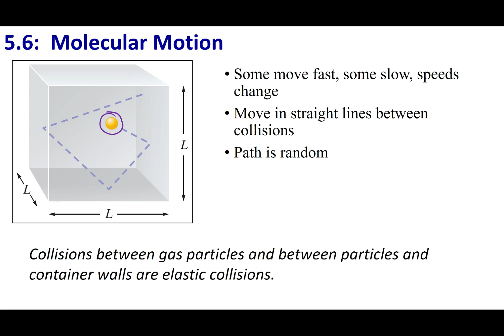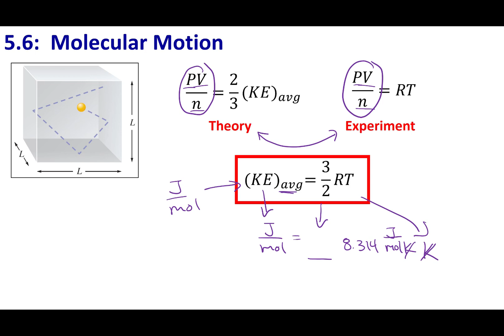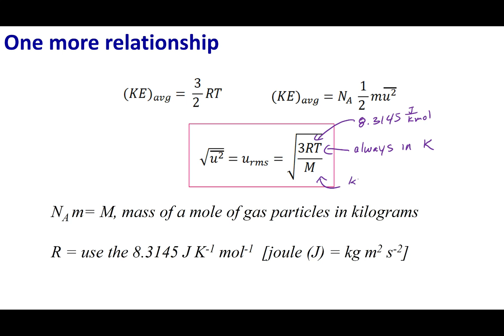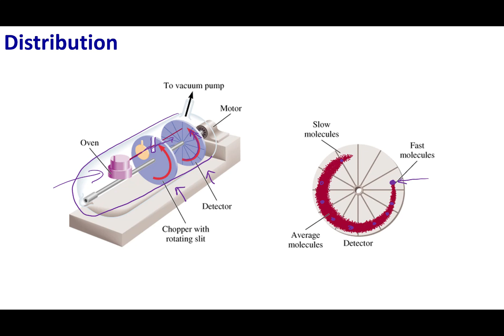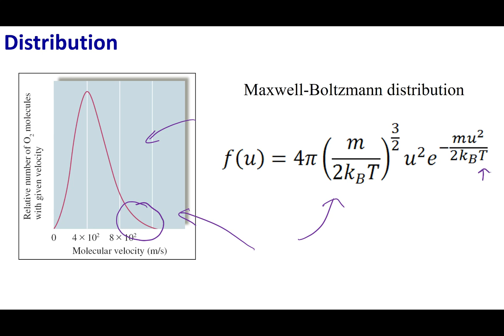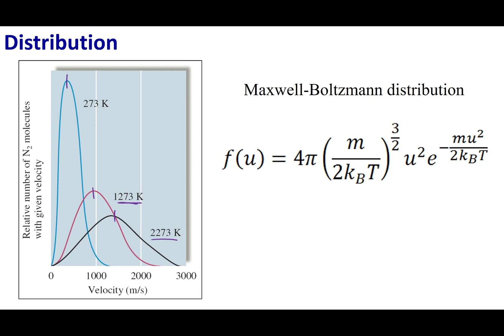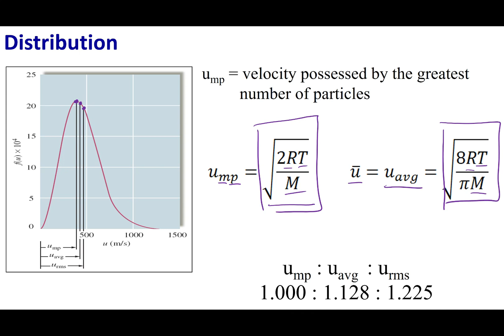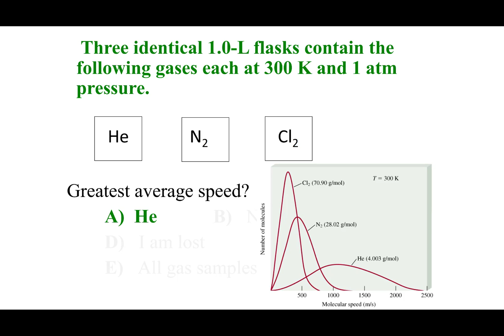Section 5.6b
Based off of Steven S. Zumdahl, Chemical Principles, 8th Edition, Houghton Mifflin
Topics:
Maxwell Boltzmann distribution
Gasses and Velocity